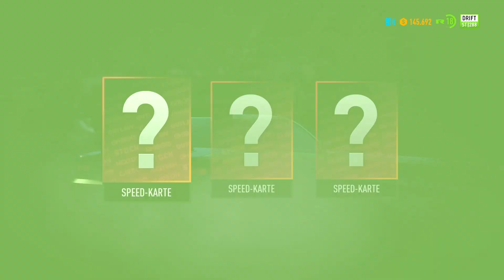Need for Speed Payback ╠ Let´s play ╣ #50╠ Im DRIFT ums OBSERVATORIUM RUM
_-°LoS_OssOs°-_

Game-capture:   Fraps
Gamesound-capture:  Fraps
Facecam-capture: OBS
Mic-capture:   Audacity
Rendering:   Adobe Premiere Pro

Mein System:
CPU:  INTEL i5 6600 @ 3.9 Ghz
Ram:  G.Skill 2133 Mhz. 16GB DDR4
Kühlung: SCYTHE Katana 4
Board:  MSI B250M Pro-VDH
Grafik:  NVIDIA Geforce 1050 TI